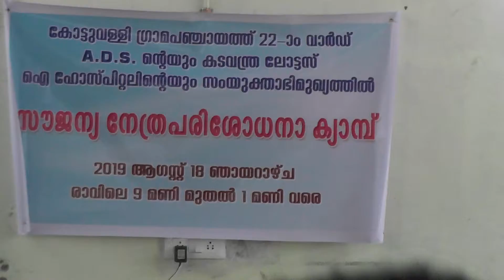ADS ഇന്റെയും ലോട്ടസ് ഐ ഹോസ്പിറ്റലിന്റെയും സംയുക്താഭിമുഖ്യത്തിൽ നേത്ര പരിശോധന ക്യാമ്പ് നടന്നു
നാടിൻറെ  നേരറിവ്